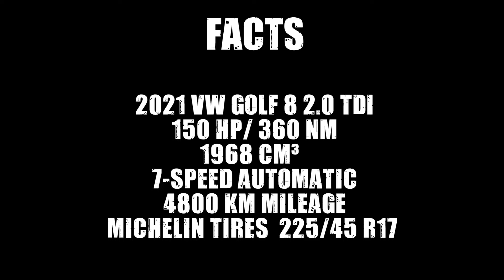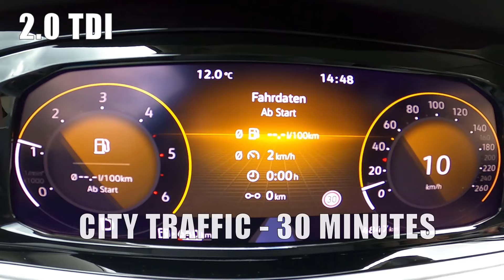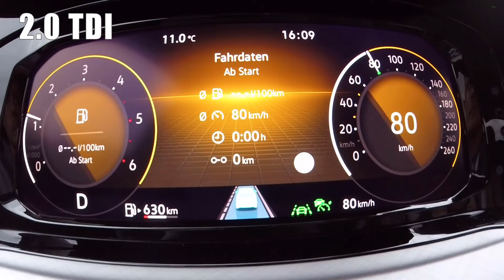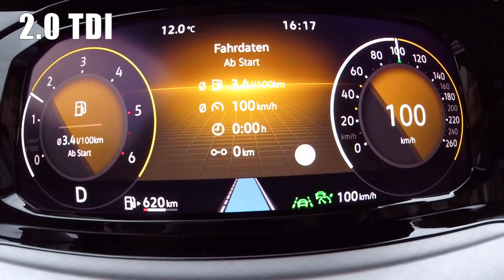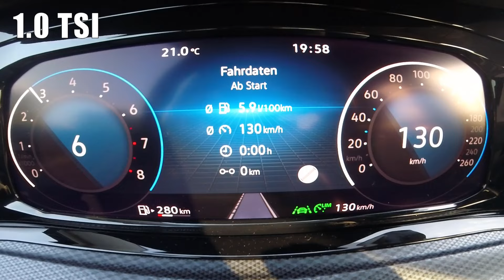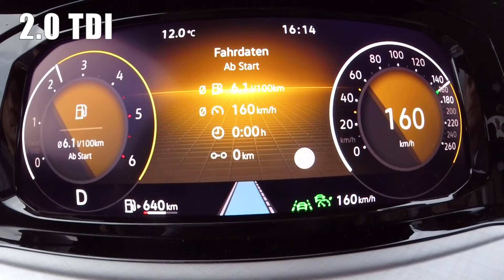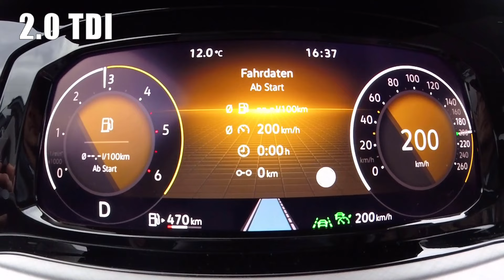FUEL CONSUMPTION TEST ⛽ VW Golf 8 1.0 TSI vs 2.0 TDI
■ Fuel Consumption Comparison of 2021 VW Golf 8 1.0 TSI & 2021 VW Golf 2.0 TDI